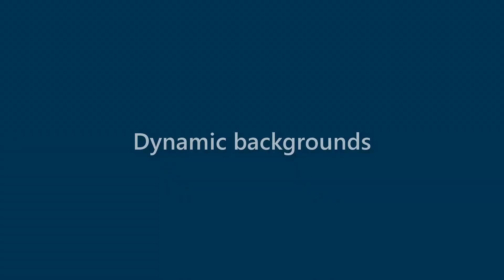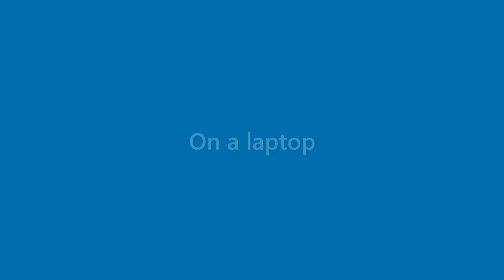Lila Sherman - appearance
Name Look - Lila Sherman - appearance. In this video we present "Lila Sherman" name look and feel in various scenarios.
This video will cover:
How does "Lila Sherman" look as a personal letterhead?
How does "Lila Sherman" look on a business card?
How does "Lila Sherman" look on a computer/laptop screen?
How does "Lila Sherman" look with different background colors?
How does "Lila Sherman" look with various fonts?